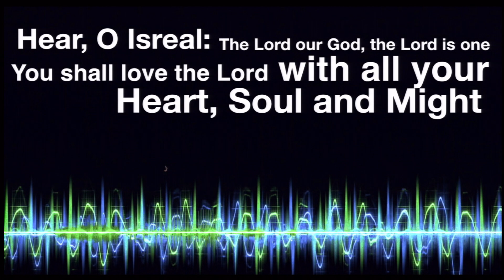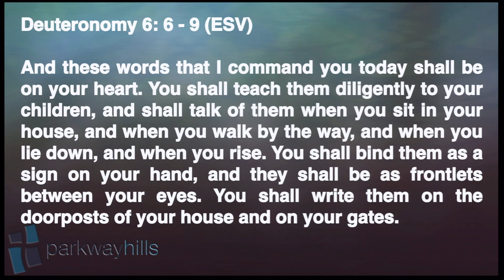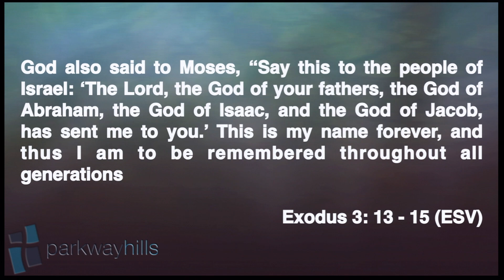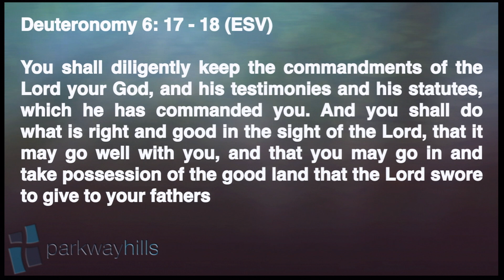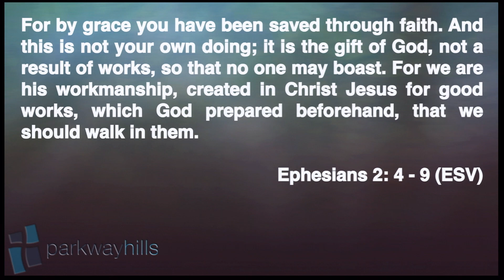Hear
Deuteronomy 6:4-5